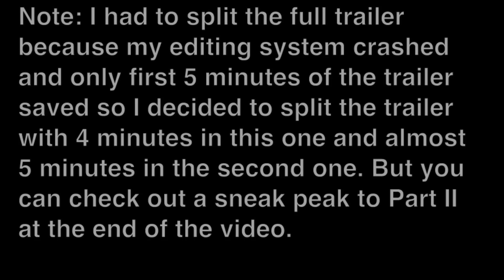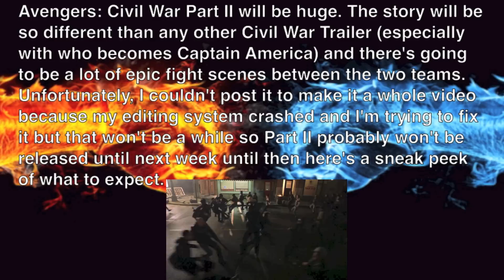Marvel's Avengers: Civil War (Fan) Trailer Part I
Special Thanks to River A.C.E. for the amazing title
Also Special Thanks to VideoPrototype87 for the incredible masking shots of Spider-Man.
Part II will be released hopefully some time next week. This Civil War storyline will be mostly followed by the comics (little of the story is also from the movie and I even added a few of my own ideas) so that means it's not only 5 members on each team like in the movie. So many other characters like The Fantastic Four, X-Men, Captain Marvel, Dr. Strange, Thor, Hulk, Deadpool, Daredevil, Jessica Jones, etc. will appear. Plot details: Scarlet Witch causes an explosion in Stanford, CT when the X-Men and Captain America were fighting HYDRA. The explosion killed over 600 men, women, and children in a residential neighborhood. This made U.S. citizens very upset with the superheroes and the government decides that the superheroes can't keep this up. Wanda Maximoff is wanted for causing the explosion. Iron Man wants to turn her in... Captain America doesn't. So they have a hearing with Tony Stark and Natasha Romanoff representing the Avengers. The government decides to pass the Superhuman Registration Act and Stark agrees. After Stark and Romanoff left the hearing, a terrorist caused an explosion to go off during the government's hearing killing every congressman in there. The U.S. government blames this on The Winter Soldier since he worked for HYDRA but he's innocent and Captain America refuses to turn Bucky in and refuses to follow the Act because it violates their freedom and rights. Because of the Act, Johnny Storm got beat up by a bar by a group of men that are against superheroes. Susan Storm sees the bruises on her brother and is one of the first heroes to join Cap's side. With more and more heroes choosing sides. This causes a conflict for Iron Man and Cap which leads into a Civil War between their teams. (More of the plot details will be revealed in Part II). The roster for Iron Man's team is
Iron Man
Black Widow
Black Panther
Quicksilver
Hulk
War Machine
The Vision
Spider-Man
Thor
Mr. Fantastic
Yellowjacket
The Wasp
Jessica Jones
Captain Marvel
Deadpool
Magneto
Nick Fury
On Cap's team there is
Captain America
Ant-Man
Scarlet Witch
Falcon
Wolverine
Dr. Strange
The Invisible Woman
The Thing
Human Torch
Iceman
Mystique
Winter Soldier
Hawkeye
Spider-Man (switches sides)
Daredevil
Professor X
Jean Grey
Cyclops
The Punisher
Iron Man (2008)- Disney/Marvel Studios
The Incredible Hulk (2008)- Disney/Marvel Studios
Iron Man 2 (2010)- Disney/Marvel Studios
X-Men: First Class (2011)- FOX
The Avengers (2012)- Disney/Marvel Studios
The Amazing Spider-Man (2012)- Sony/Colombia Pictures
The Wolverine (2013)- FOX
Captain America: The Winter Soldier (2014)- Disney/Marvel Studios
The Amazing Spider-Man 2 (2014)- Sony/Colombia Pictures
X-Men: Days of Future Past (2014)- FOX
Daredevil (2015- )- Netflix/Marvel Studios
Avengers: Age of Ultron (2015)- Disney/Marvel Studios
Ant-Man (2015)- Disney/Marvel Studios
The Fantastic Four (2015)- FOX
Deadpool (2016)- FOX
Captain America: Civil War (2016)- Disney/Marvel Studios

The music is "Hell Hath No Fury" by Must Save Jane